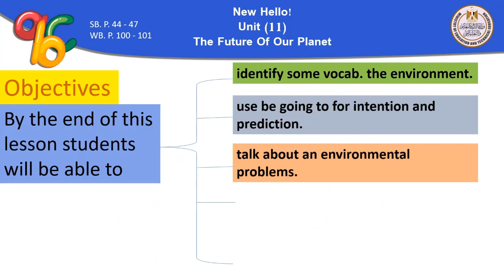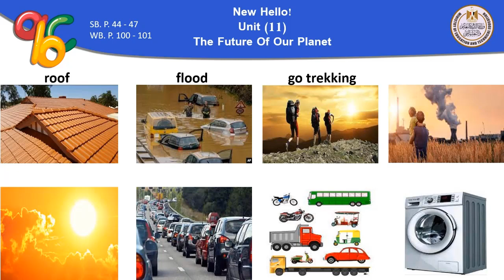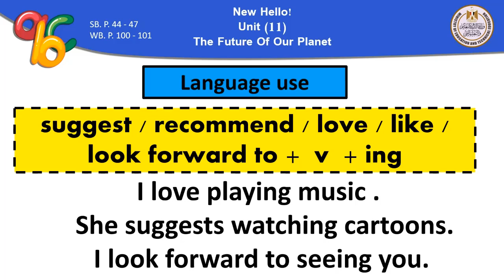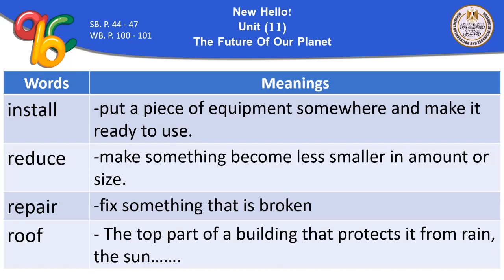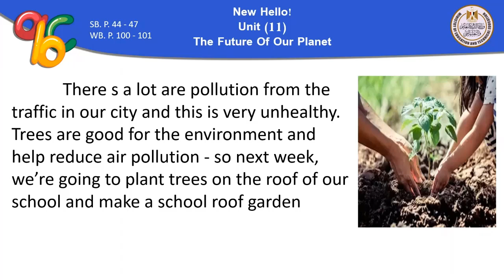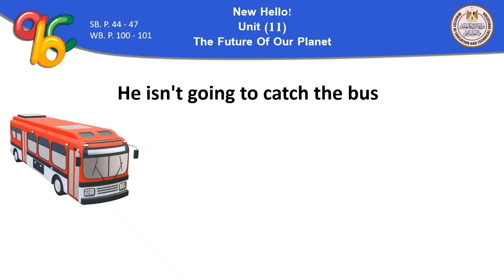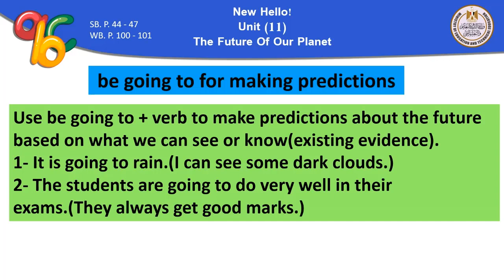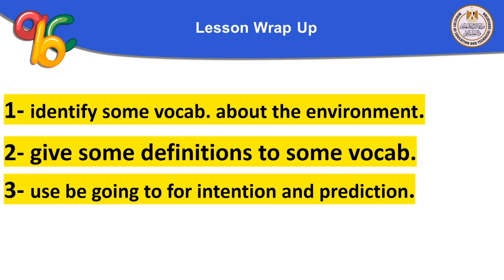English prep2 the future of our planet